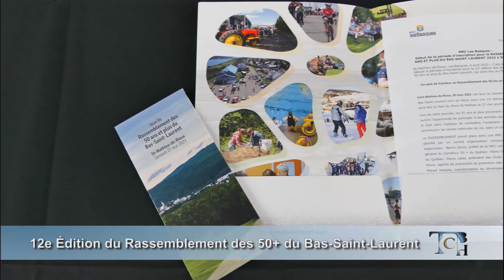12e Rassemblement des 50+ du Bas-Saint-Laurent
Les Jeux du rassemblement des 50 ans et plus du Bas-Saint-Laurent sont de retour pour une 12e édition, après trois ans d’attente, qui aura lieu au Parc du Mont-St-Mathieu le 27 mai prochain.

Lors de cette journée, les 50 ans et plus provenant des 8 MRC du Bas-Saint-Laurent auront l'opportunité de participer à des activités sportives, culturelles et de plein air, le tout dans l'optique de combattre l'isolement chez les personnes aînées et de promouvoir les saines habitudes de vie, dans un contexte de plaisir et de festivité.

Le comité organisateur s’est donné le mandat de mettre en place des initiatives pour rafraichir, perfectionner, adapter et moderniser l’événement. En effet, cette année, le comité souhaite rejoindre une segmentation de la clientèle plus jeune par le biais d’activités plus énergiques. Entre autres, des activités axées sur le plein air, et la découverte telles que des ateliers d’identification de la flore en nature, d’excursion en sports nautiques, de yoga et des visites d’organismes et d’artistes locaux seront ajoutées à la programmation.

Les intéressés peuvent se procurer un dépliant d’inscription auprès de leur club local des 50 ans et plus. Cette année, l’organisme offre également la possibilité de s’inscrire via un formulaire en ligne accessible grâce à un code QR disponible sur la page Facebook de l’événement. La période d’inscription est présentement en cours et se terminera le 28 avril 2023.

Réalisation : TCBH
Prises de parole : Denise Gagnon, Roger Martin, Bertin Denis
Caméras & Montage : Mark-André Pépin